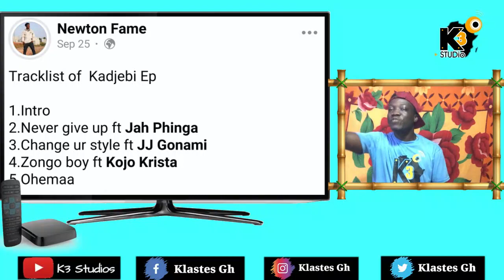Black Sherif And Newton Fame | The Villian I Never Was + Kadjebi EP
Elorm Beenie Schooled Ignorant Up and Coming Artist Khofhy Dhread Over Loose Post About The Media